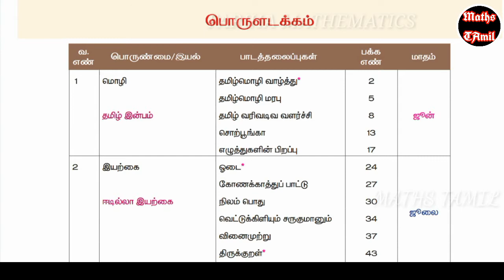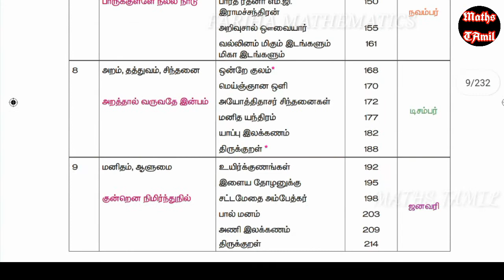8th TAMIL TEXTBOOK 2020 combined edition/samacheer kalvi/TAMILNADU NEW SYLLABUS /FARIHA MATHEMATICS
Pdf link for 8th tamil combined edition TextBook 2020

8th social science textbook pdf link 2020

8th science textbook pdf link 2020

8th maths textbook link 2020(English medium)